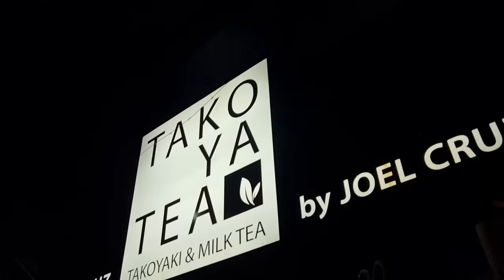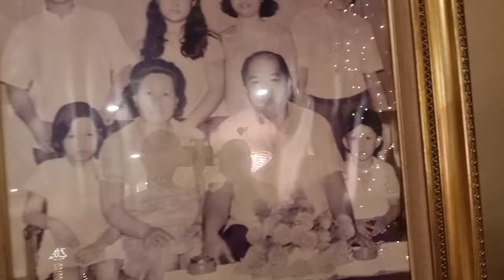MGA MUNTING PRINSIPE AT PRINSESA NI JOEL CRUZ! | Bernadette Sembrano